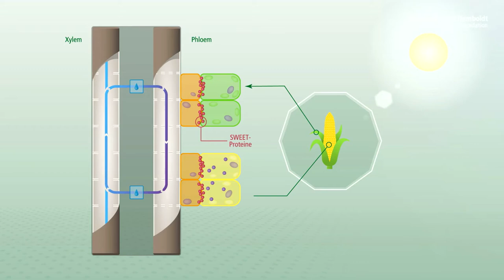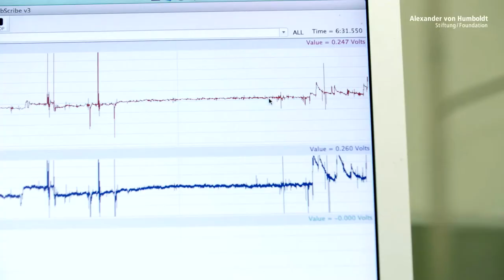Wolf B. Frommer - Alexander von Humboldt-Professur 2017 (DE)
Um Nährstoffe aufzunehmen und durch die Membranen ihrer Zellen zu befördern, benutzen Pflanzen Transportproteine. Ihre Erforschung ist einer der Schlüssel für Ertragsteigerung und neue Düngemittel.

Einer der führenden Experten auf diesem Gebiet ist der Pflanzenbiologe Wolf B. Frommer. Er erforscht verschiedene Transportmechanismen, wie beispielsweise die der sogenannten SWEET-Proteine, die Glukose durch die Membranen schleusen. Ganz ähnlich funktioniert dies auch in tierischen und menschlichen Zellen. Die Arbeiten von Frommer sind damit auch für medizinische Anwendungen interessant, beispielsweise für das Verständnis vom Stoffwechsel in Krebszellen.

Die Universität Düsseldorf will gemeinsam mit den außeruniversitären Partnern in Jülich und Köln mit Frommers Engagement ihr Exzellenzcluster CEPLAS Cluster of Excellence on Plant Sciences als Spitzenforschungsstandort der molekularen Botanik weiter ausbauen.